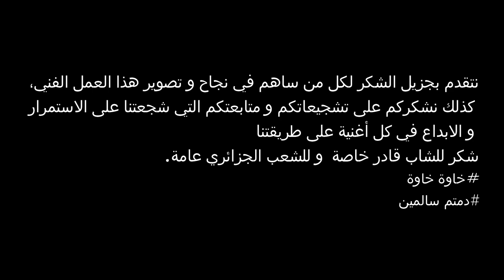Cheb Kader - Sidi El Houari ( Cry Band cover) l الشاب قادر- سيدي الهواري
➡️ Follow me for any questions and more Solos on my social contacts